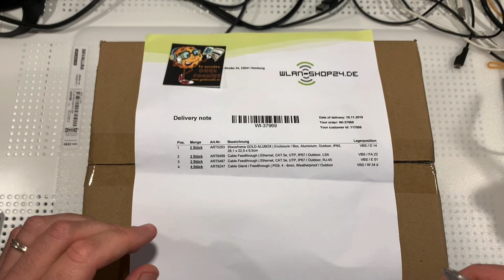Unboxing scatola in alluminio da esterno per apparati radio (ITALIANO)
La custodia in alluminio è estremamente robusta e davvero molto versatile, protegge in modo affidabile i componenti elettronici dagli agenti atmosferici.
E' resistente alle intemperie secondo lo standard IP65.
Misure: 28,1 x 22,5 x 9,5 cm
Numero articolo: ART5293
Avrete un codice di sconto di 5€ in automatico al raggiungimento di un importo di 60€ nel carrello
Non dimenticate di seguire il podcast GeekCookies, The dark side of the geek